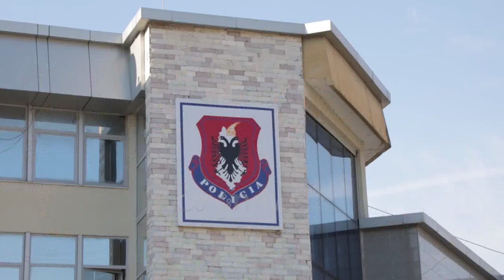Morën peng 53-vjeçarin, arrestohen një burrë dhe një grua në Gjirokastër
Gjirokastër

I hoqën lirinë një 53-vjeçari dhe e kanosën për t'i marrë një shumë parash, falë reagimit të menjëhershëm të shërbimeve të Komisariatit të Policisë Gjirokastër, identifikohen dhe arrestohen 2 autorët e dyshuar.

Sekuestrohen një shumë parash dhe 2 celularë.

Shërbimet e Komisariatit të Policisë Gjirokastër, pas njoftimit se 2 shtetas i kishin hequr lirinë, një 53-vjeçari, duke e mbajtur kundër vullnetit të tij si dhe e kishin kanosur me qëllim dhënien e një shume parash, kanë organizuar menjëherë punën për kapjen dhe vënien e autorëve të dyshuar përpara përgjegjësisë ligjore. Si rezultat i veprimeve të shpejta të specialistëve për Hetimin e Krimeve të Komisariatit të Policisë Gjirokastër, janë identifikuar, kapur dhe arrestuar autorët e dyshuar, shtetasit:

- L. Ç., 45 vjeçe, banuese në Gjirokastër dhe E. T., 38 vjeç, banues në Krahës, Memaliaj për veprat penale "Heqja e paligjshme e lirisë", "Shtrëngimi me anë të kanosjes ose dhunës për dhënie pasurie", kryer në bashkëpunim.

Nga veprimet hetimore dyshohet se këta 2 shtetas, për motive të dobëta, kanë mbajtur në banesën e marrë me qira nga 45-vjeçarja, shtetasin P. S., 53 vjeç, duke i hequr lirinë atij, si dhe e kanë kanosur për dhënie pasurie.

Materialet procedurale i kaluan Prokurorisë pranë Gjykatës së Shkallës së Parë të Juridiksionit të Përgjithshëm Gjirokastër, për veprime të mëtejshme.